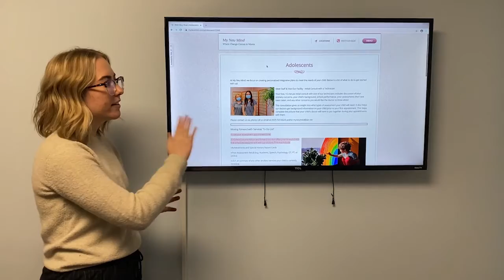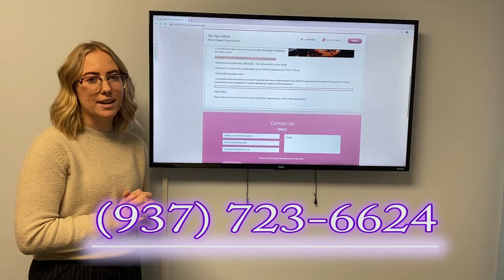My Neu Mind Integrative Wellness Center: Website Walkthrough for Adolescents